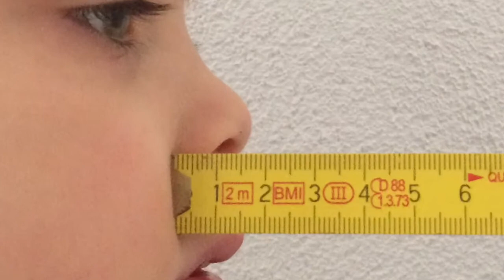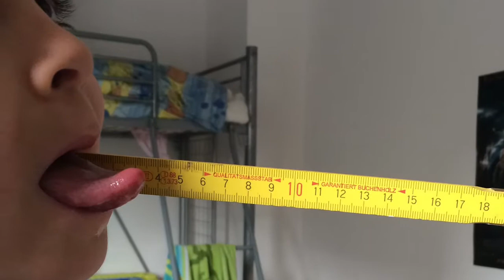Beerendonk Book of Records Editie 1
Afgelopen weekend zijn de boys en ik bezig geweest om de 1e officiele "Beerendonk Book of Records" van start te laten gaan. Helemaal in Beerendonk style hebben we de verschillende records op film en foto gezet.

We zijn begonnen met een bescheiden aantal records, maar hier zullen er later vast nog veel meer bij komen. Het is dan ook de bedoeling dit regelmatig te herhalen om te kijken of ze de gevestigde records kunnen verslaan en een nieuw record weten te vestigen.